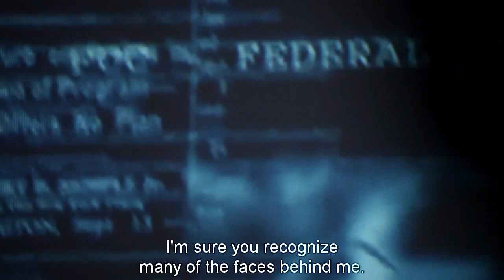The Blacklist - The Cabal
In Season 2, episode 22 "Tom Connolly", Reddington reveals the existence and the dark purpose of the Cabal. Does anyone feel that he's talking about what the world is becoming today, or is it just me?
Another fine moment by great actor, James Spader.